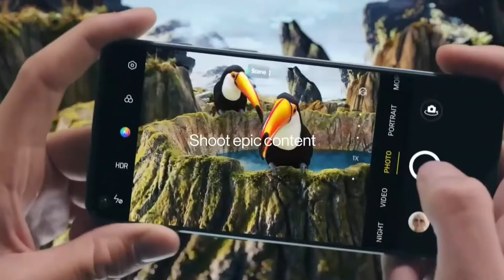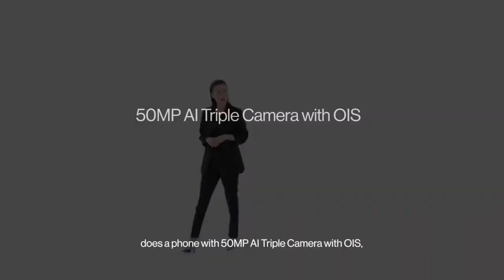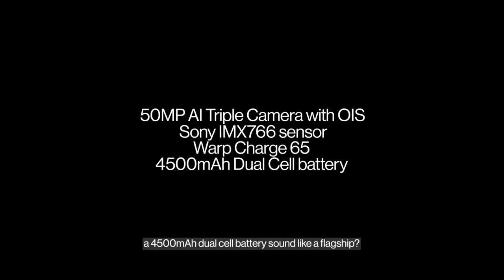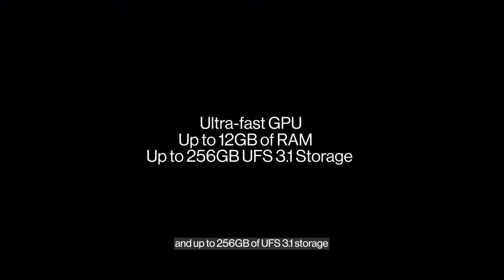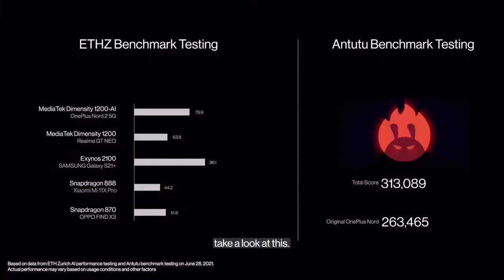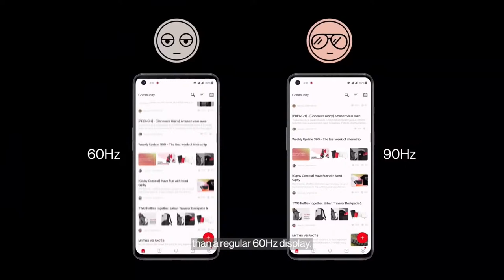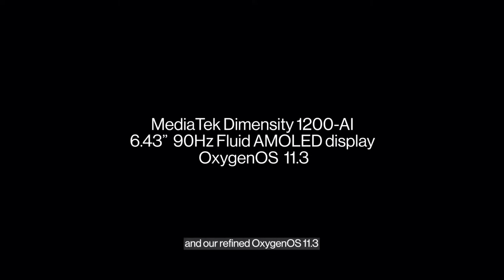OnePlus reveals Nord 2 5G (full presentation)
OnePlus shows off its all-new Nord 2 5G phone in a special live virtual event. The Nord 2 comes in three colors, and has a 50-megapixel triple camera.